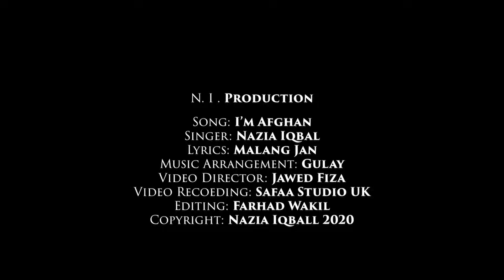Nazia Iqbal | Za Afghan Yam | Pashto New Songs 2021 | Hd | Official Video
Song: Ze Afghan Yem.
Singer Nazia Iqbal
Lyrics: Malang Jan
Music Arrangement: Gulaly
Video Director: Jawed Fiza
Shot By: Safaa Studio UK

The Unauthorized Production, Distribution, Reuploading, OR Broadcasting Of This Video/ Audio Is Prohibited.